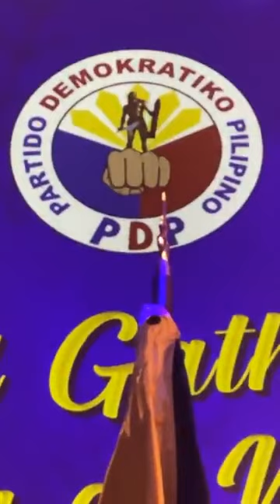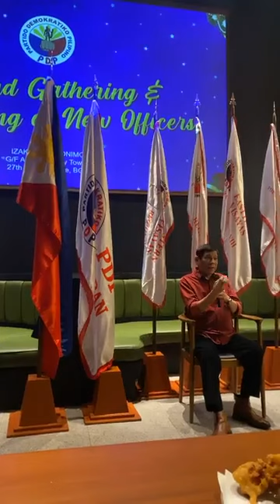LIVE : SEN. ROBIN PADILLA ANG UTOL SA SENADO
WAS LIVE: SENATOR ROBIN PADILLA

LIVE: IDOL NG BAYAN, UTOL SA SENADO; SEN. ROBIN PADILLA